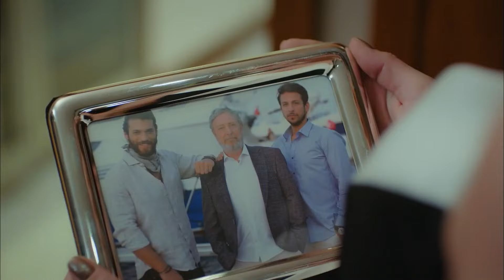پرنده سحرخیز قسمت 94 (Dooble Farsi)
پرنده سحرخیز

عشق سانم و جان بسیار بحث‌برانگیز خواهد بود

سانم صبح‌ها چند ساعت در مغازه پدرش کار می‌کند و سپس تمام روز را به رویاپردازی و کار روی کتابش می‌گذراند و از زندگی‌اش بسیار خوشحال است. تا زمانی که والدینش به او می‌گویند اگر شغل مناسبی پیدا نکند، مجبور به ازدواج خواهد بود! سانم به ناچار در محل کار خواهرش شروع به کار می‌کند. او هنوز نمی‌داند که عشق بزرگی که در رویاهایش دیده است، در آنجا منتظر اوست و علاوه بر این، بی‌آنکه بداند، بخشی از توطئه‌ای علیه جان و شرکت می‌شود...

آیا عشقی که بر پایه دروغ‌ها باشد، ممکن است؟ و سانم؟ آیا می‌تواند قلبش را به کسی که از او متنفر است، جان، بسپارد؟

بازیگران:

دمت اوزدمیر
جان یامان
اوزنور سرچلر
اوزلم توکسلان
برات ینیلماز
بیراند تونجا
سوچان یاشار
جرن تاچجی
جیحان ارجان
توچه کومرال
آنیل چلیک
سیبل شیشمان
علی یاغجی
احمد سومرس
علیه اوزوناتاآن
باشاک گومولجینهاوغلو
سوینچ اَربولاک

کارکنان:

تولید: فیلم طلا
کارگردان: چاغری بایراک
نویسنده: آیشه کوتلو , یشیم چیتاک , ایلکر باریش , اسلی زنگین , بانو زنگین تاک